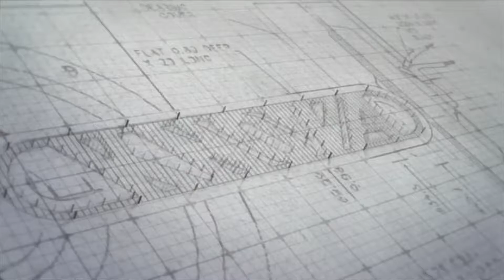Cepilladora para madera 15" x 6"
Cepilladora para madera 15" x 6" gabinete cerrado
Marca: Knova
Modelo: KN CM-15CS / 10893

Características

Dos rodillos de acero en la parte superior de la máquina facilitan la transferencia de la pieza.
La mesa se ajusta rápida y exactamente con la manivela y un sistema de engranes.
La cabeza de corte tiene tornillos con resorte para ajustar las cuchillas con más facilidad.
Exclusivo puerto para polvo de 4" diseñado para una eficiente remoción de viruta y para mantener la manguera fuera del área de trabajo.
Base de acero de una pieza con ruedecillas que se pueden fijar por medio de un pedal.

Especificaciones

Motor 3 H.P 230 V. 60 Hz.
Velocidad sin carga 4,500 R.PM.
Velocidad de avance 4.88 y 6.09 mts. por minuto
Cortes por minuto 13,500
Diámetro de cabeza cortador 71.4 mm (2 13/16")
Capacidad de corte (profundidad) 3.2 mm (1/8")
Espesor máximo admisible 152.4 mm (6")
Capacidad de corte (ancho) 381 mm (15")
Mesa de trabajo 508 x 381 mm (20 x 15")
Dimensiones 660 x 813 x 1, 118 mm (26 x 32 x 44") (largo-ancho-alto)
Gabinete Cerrado
Peso neto/bruto 215 Kg/245 Kg